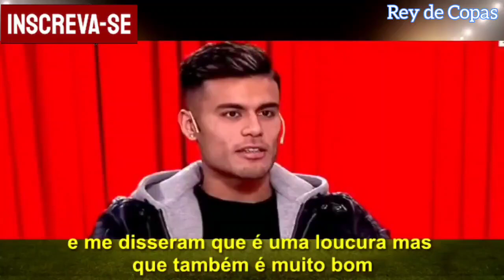(FAUSTO VERA) MELHOR MEIA DA ARGENTINA / REPERCUSSÃO DA ARGENTINA COM A SAIDA DE FAUSTO VERA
💥TOP 5🔥 ARGENTINOS ELEGEM TOP 5 TIMES BRASILEIROS 🔥5 MAIORES CLUBES BRASILEIROS POR ARGENTINOS

imprensa sul americana falando do futebol brasileiro,argentinos falam dos clubes brasileiros,colombianos falam dos clubes brasileiros,colombianos falando dos clubes brasileiros,mídia gringa fala dos clubes brasileiros,imprensa argentina fala do corinthians,reações inprensa argentina boca x corinthians,reaçao argentina gols do corinthians,imprensa argentina falando do flamengo,jornalista argentino falando do futebol brasileiro,colombianos exaltam o futebol brasileir,bn10a